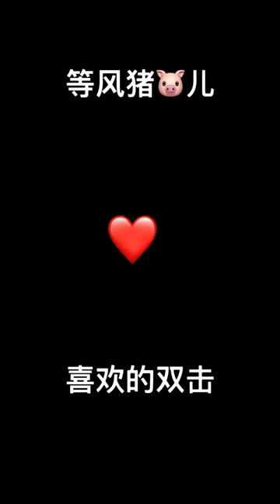Photography By Smartphone, Smartphone, Tik Tok.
Hello Everyone

I want to hear your opinion!

🌟 Wish all of You Safe and have great health!!!